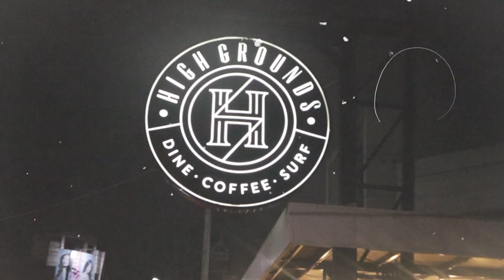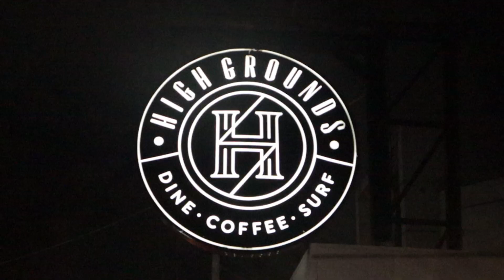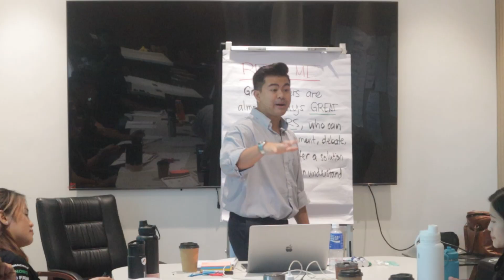Coaching with a Growth Mindset | Voicebox University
The Josh visits one of their partners, Autokid, to provide training and development to the leaders.

In this vlog The Josh will show you what happens behind the scenes of Voicebox University Coaching Sessions.

To learn more about how you can lead your team in any kind of business, DOWNLOAD a copy of The Power Sales Team Playbook: